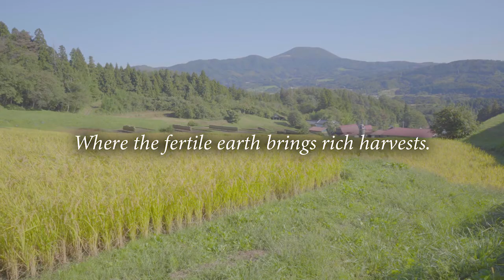SAVOR ICHINOSEKI-HIRAIZUMI-The Mochi culture of Japan and the eternal landscape of the Land of Gold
詳しくはこちらで！